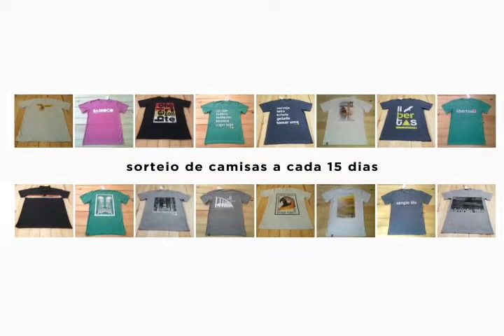Caleidoscópio - O poder da fé - Bloco 01